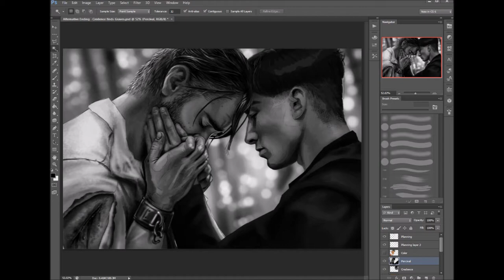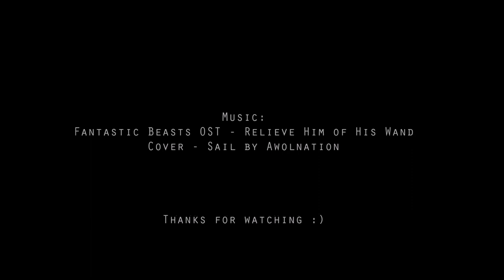Credence finds Percival - Drawing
Just a little "speed-drawing" video with pictures of something I finished a few weeks back. Title says it all :) You can find more of my work